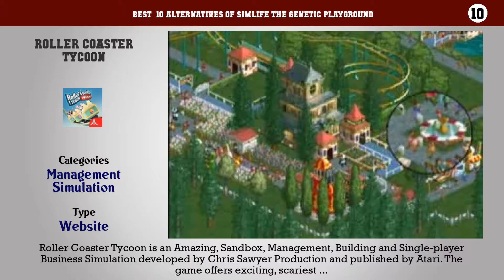Simlife The Genetic Playground | Top 45 Alternatives of Simlife The Genetic Playground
Best  10 Alternatives of Simlife The Genetic Playground

10. Roller Coaster Tycoon
9. Theme Hospital
8. Wildlife Park 2
7. IAMFAM
6. Capitalism II
5. Transport Tycoon
4. The Movies
3. SeaWorld Adventure Parks Tycoon
2. Mall Tycoon
1. Zoo Tycoon